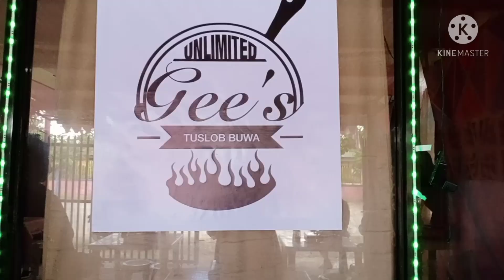TUSLOB BUWA | First time ko kumain ng tuslob buwa | mama cathy